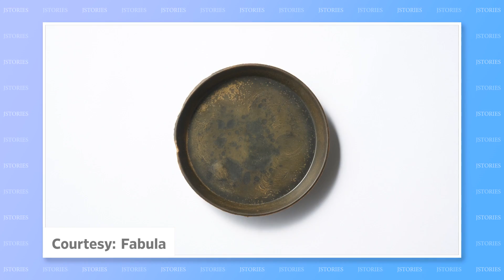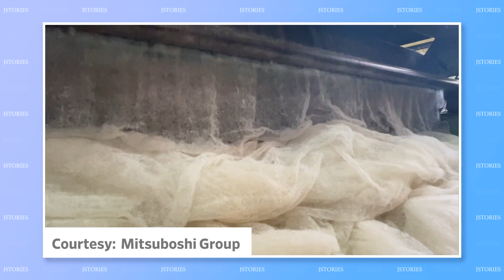#24: "Edible" houses, Traditional wool recycling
This week's line-up: "Edible" houses, Traditional wool recycling

【Content】
00:00 - Intro
00:16 - "Edible" houses
01:06 - Traditional wool recycling

【Full Script】

(Intro)
Welcome back to J-Stories, where we deliver innovative ideas and technology from Japan to you across the globe. I’m your host Toshi Maeda, and here’s a quick look at this week’s J-Stories!

/// Story 1 ///
A Japanese startup wants to create “edible” houses. It sounds like the story of Hansel and Gretel, but this is no fairy tale.

"It might sound like the story of Hansel and Gretel, but our first item of news this week is no fairy tale. A Japanese startup is attempting to create  edible" houses."

Instead of gingerbread, the University of Tokyo startup Fabula is making building materials from waste food such as onion skins, misshapen rejected vegetables and coffee grinds grounds.

The food is dried, pulverized and molded into shape under high pressure and heat.

The strongest material the company has produced so far uses Chinese cabbage and has four times the “bend strength” of concrete.

The company is also working on tableware and furniture made from the material.

A major attraction of the project is the potential to reduce waste. But Aas the material retains the characteristics of the food waste, there are some interesting additional possibilities.

For example, coffee shop furniture with the color and aroma of coffee grinds grounds!

/// Story 2 ///
The central Japan region of Bishu has a wool-producing heritage to rival Biella Viera in Italy or Yorkshire Huddersfield in Britain the UK.

Now the 130-year-old Japanese company Mitsuboshi is weaving tradition with innovation to create a twenty-first century recycling business.

The project makes use of a the traditional “hanmou” method called "hanmou" to reclaim wool, then turns it into yarn for new clothes.

But the new spin on an old technique is the involvement of customers.

At an event in July, members of the public helped sort and take apart 400 garments for recycling. The company plans to start selling new clothes made from the reclaimed wool this October.

The fashion industry is often criticized for its environmental impact.

But the company hopes this project will promote recycling and help them see wool as a natural eco-friendly material.